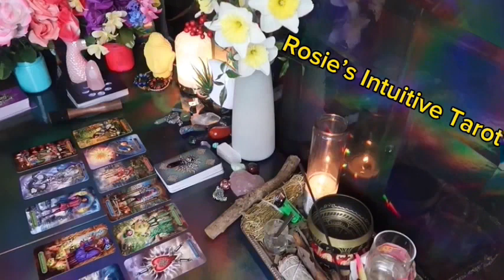CAPRICORN ❤️THIS PERSON WANTS YOU MORE THAN YOU MAY REALIZE…TIL NOW” 💗🥹 SEPTEMBER LOVE TAROT 😍🔥🤩🔥